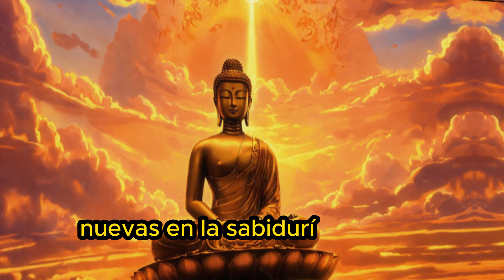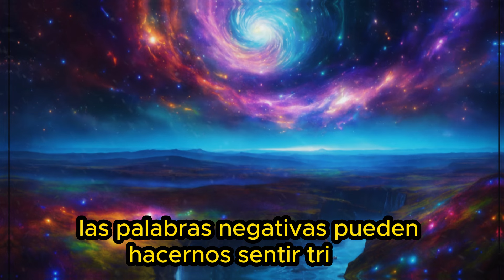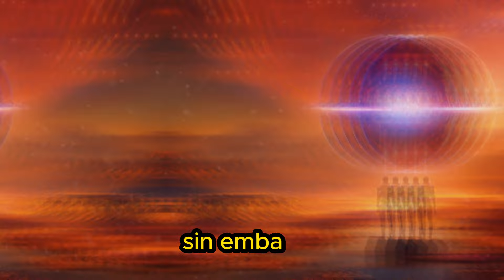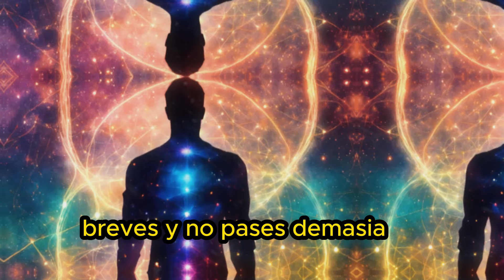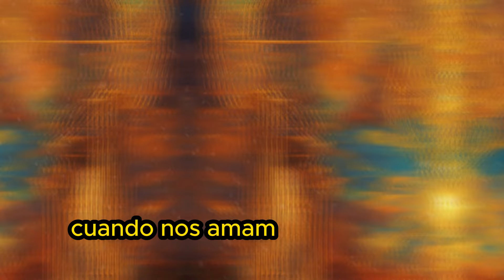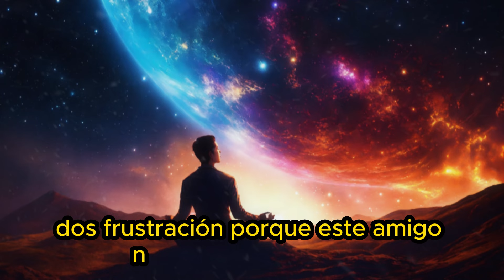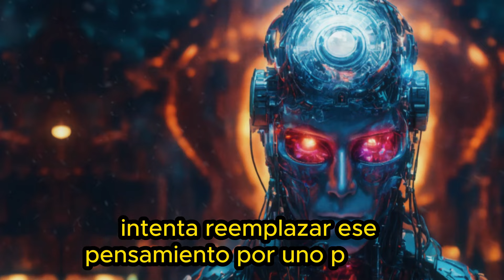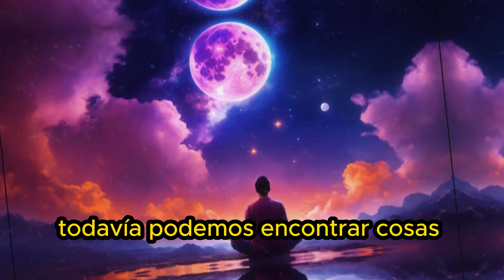¿CÓMO DEJAR DE ABSORBER ENERGÍA NEGATIVA DE LOS DEMÁS | Sabiduría Budista